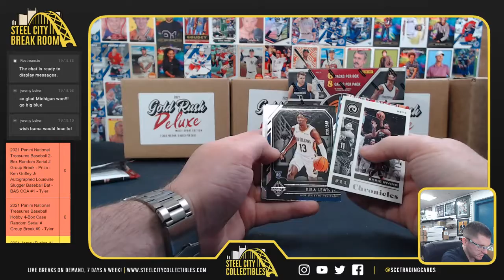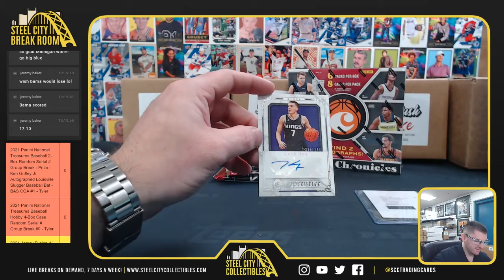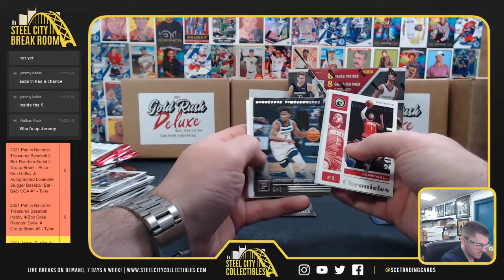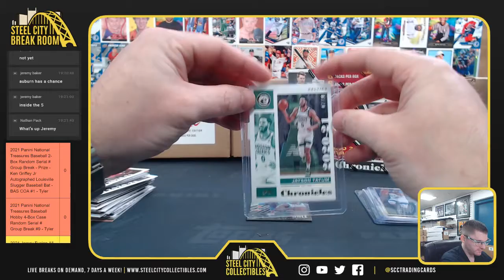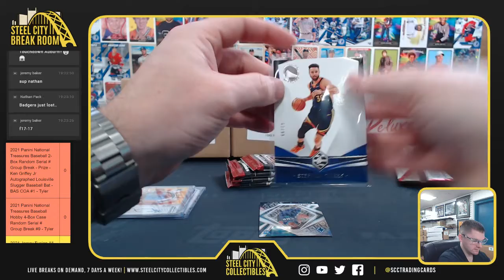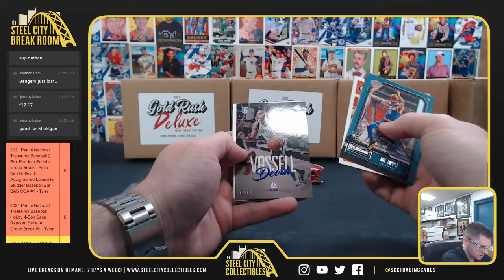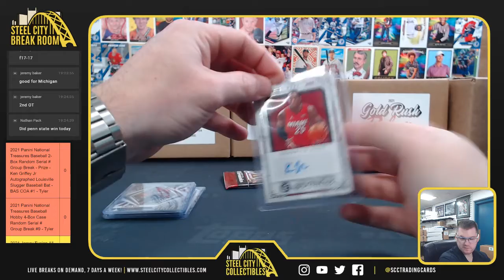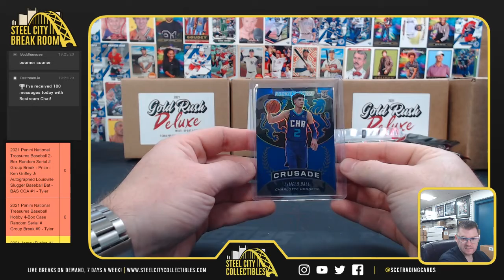2 - 2020-21 Panini Chronicles Basketball Hobby Box - Scott H